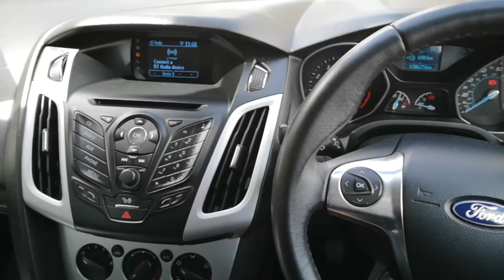Mindset on the Move (Playlist Trailer)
This explanation video will help you understand what the weekly "Mindset on the Move" videos will be about.

Mindset on the Move videos will be uploaded every Monday. They'll involve me, Steve, driving/ walking/ moving around while discussing a weekly mindset topic. These topics will include things like habit formation/ transformation, priority adjustment, dealing with failure/ rejection, body images, relationships etc. Discussing and working on these topics will help you reach your goals faster and take you closer to that after photo mentality!

Most importantly, these videos will be controlled by you.

🚧SOCIAL MEDIA PAGES COMING SOON.